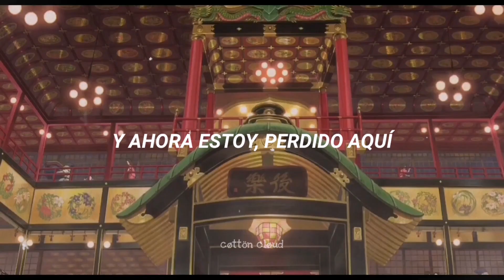En tu planeta me quedé... 🪐🌌